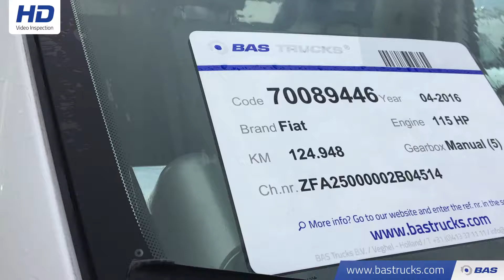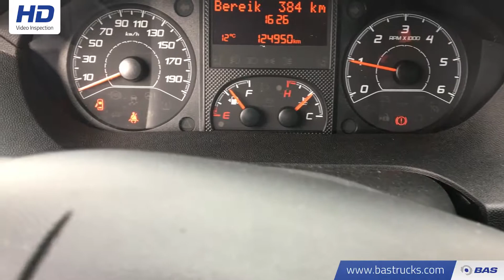70089446 Fiat Ducato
Fiat Ducato